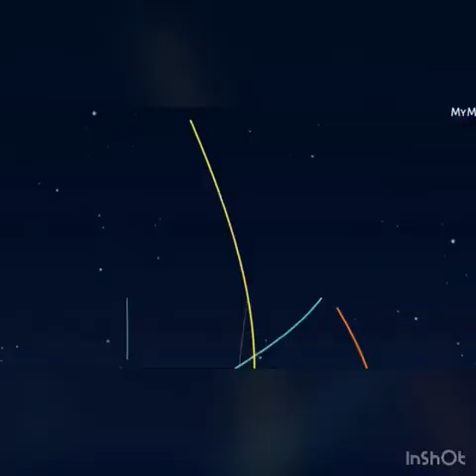THE PEACEFUL PARTS OF NIGERIA WILL START WITNESSING TĚRRØRISM SOON —WOLE SOYINKA